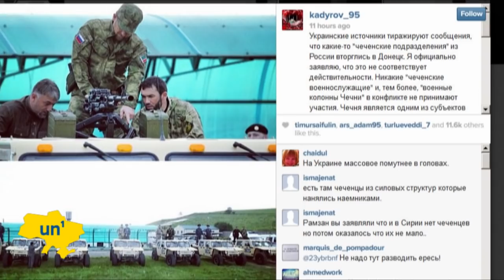Russian Mercenaries in Donetsk: Chechen leader Kadyrov denies sending troops to Ukraine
The head of Russia's Chechen Republic, Ramzan Kadyrov, has once again brushed aside allegations of Chechen fighters being sent to eastern Ukraine. In a 200-word statement posted to his Instagram, Kadyrov said he doesn't know the whereabouts all the people who live in his republic. Fighters who resemble residents of the Caucasus have been seen in eastern Ukraine for months guarding government buildings seized by Kremlin-backed insurgents. Ukraine and the West have accused the Kremlin of fomenting the unrest, but Moscow has denied the charge. The New York Times, meanwhile, reported from Donetsk on May 27 that Chechen men with automatic rifles stood guard outside a city hospital to protect their friends wounded in a firefight with the Ukrainian Army a day earlier. The revelation about foreign fighters received an unexpected official confirmation on the same day, when the mayor of Donetsk, Oleksandr Lukyanchenko, said at least eight people with Russian passports were among the wounded rebels who had been taken to the city's hospitals. He said the Russians were from Moscow and from the cities of Grozny and Gudermes in Chechnya.